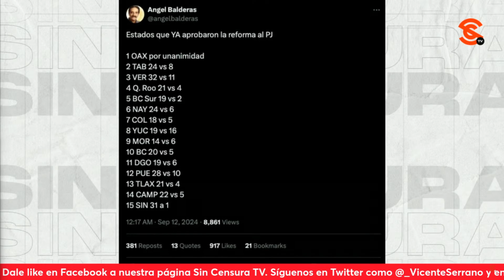¡SE CONSUMA ReformaJudicial! CONGRESOS de 17 estados dan LUZ VERDE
La reformajudicial es un hecho, pues se consigue el número de estados necesarios para que sea una realidad, y fue oaxaca el primero de 17 estados en aprobarla, pese a las amenazas de los panistas de expulsar a sus diputados por palomear dicha reforma, algo que a todas luces es ilegal.